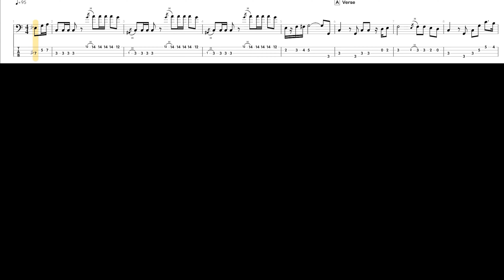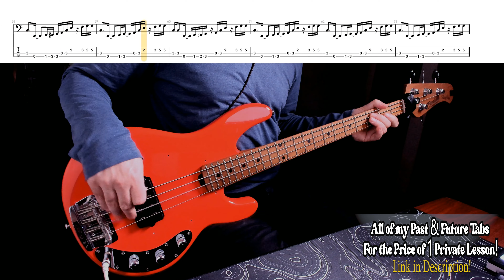Frank Zappa-Love Will Make Your Mind Go Wild-Bass Cover with Tabs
Loving the new short-scale Stingray! You can get all of my past & future tabs in PDF format (415 & Counting) for just $29.95 or you can purchase many separately based on the artist.